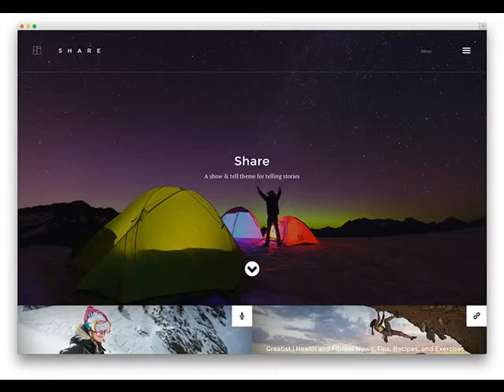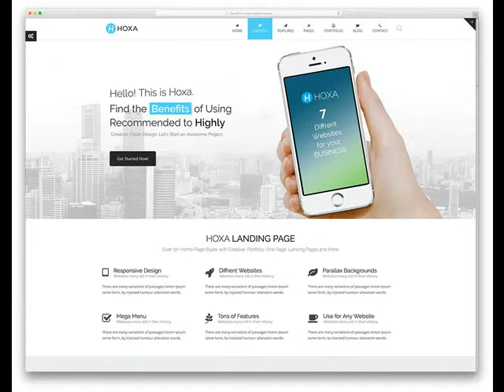Marion AR Based Professional Web Design Company .mp4